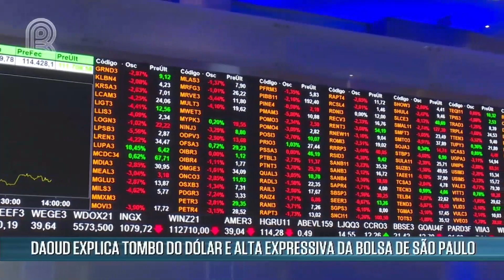Dólar cai 4%, e bolsa sobe 5,5% no dia seguinte ao primeiro turno | Canal Rural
O dia seguinte à realização do primeiro turno foi marcado pela euforia no mercado financeiro; dólar teve a maior queda diária desde 2018.